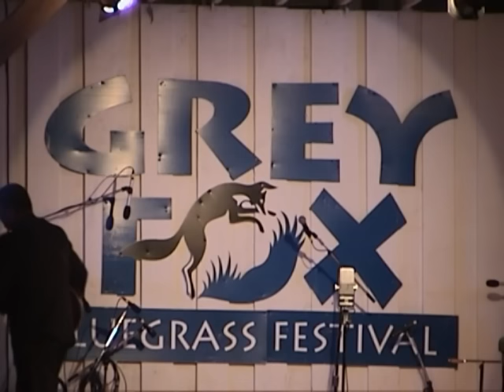Doyle Lawson and Quicksilver "Blue Train" July 17, 2003 Grey Fox Bluegrass Festival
Doyle Lawson and Quicksilver performs "Blue Train" on July 17, 2003 at  Grey Fox Bluegrass Festival in E Ancramdale, NY.